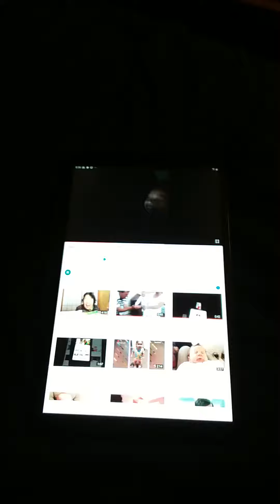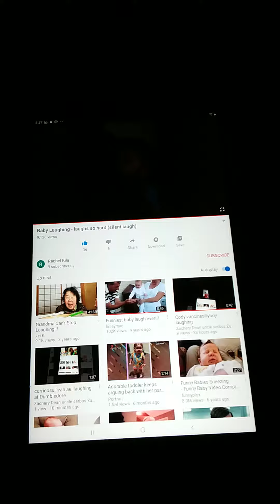Rachel kilababy laughing laugh so hard silent laugh